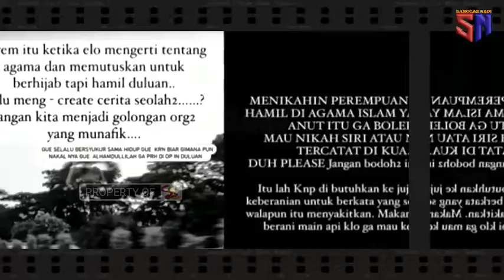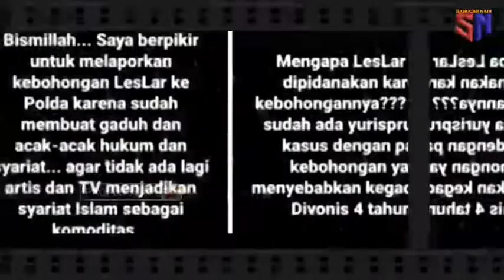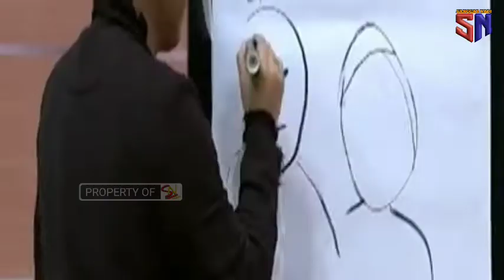ramalan ROY KIYOSHI ke BILLAR jadi kenyataan..akan ada bau tak s3dap di rumah tangga mereka